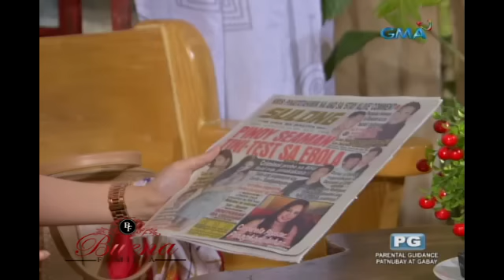Buena Familia: Superstar in the making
Malapit na ang contract signing ni Darling na maaring magluklok sa kanya sa pagiging superstar.